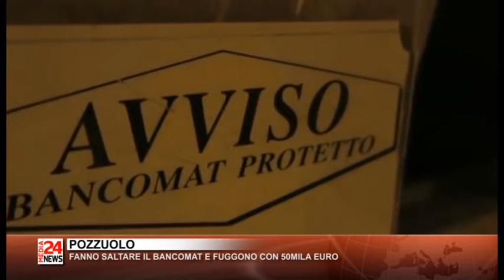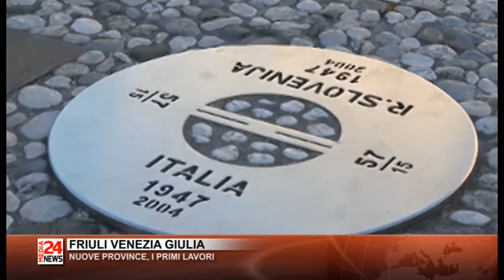Il Telegiornale del Friuli Venezia Giulia del 31 08 2020